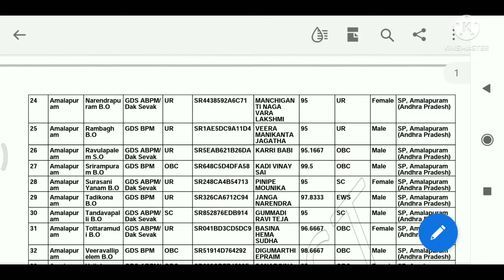POSTAL GDS RESULTS 2022 / AP,TS RESULTS